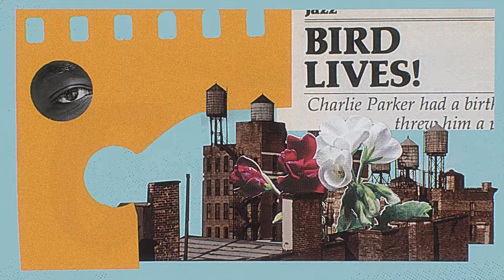Shani Diluka plays Moondog: Bird’s Lament (arr. Diluka)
Hypnotic and multi-faceted, "Bird's Lament" is a powerful addition to the program that Shani Diluka has created for her Pulse album.

This piece is brought to visual life by the inspired work of Matteo Cozzo, who uses a technique called collaging to create unique textures, expressions, and effects.